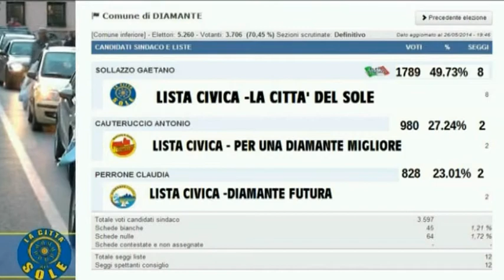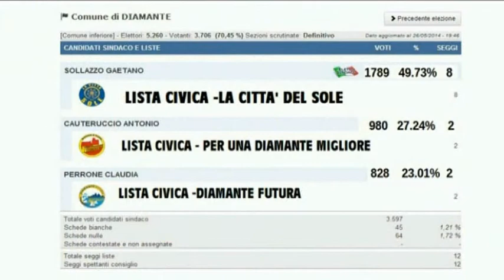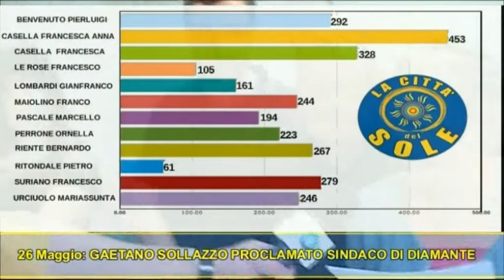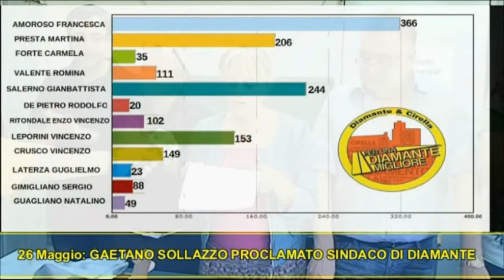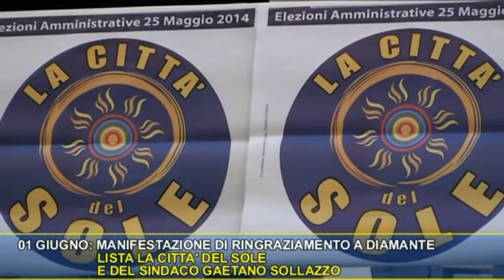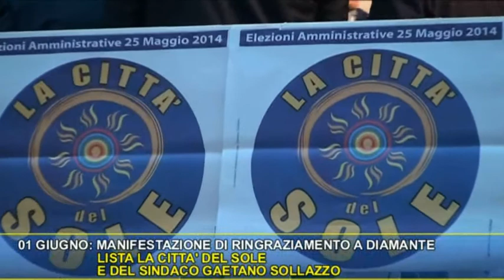Diamante-Speciale elezione a Sindaco di GAETANO SOLLAZZO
Speciale elezione a Sindaco di GAETANO SOLLAZZO
lista La Città del Sole